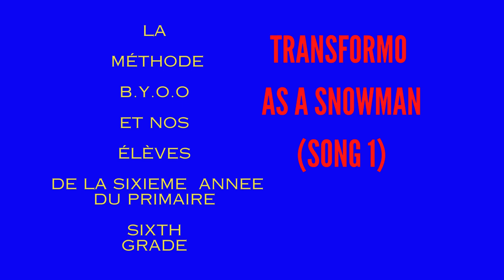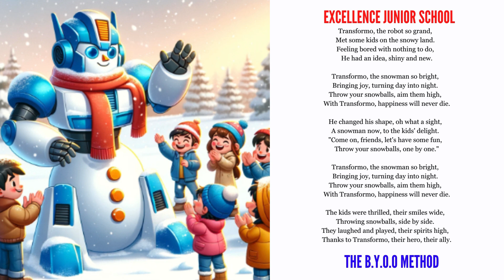TRANSFORMO the snowman (Chanson 1 -6ème Année Primaire)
Join us on a magical winter adventure with Transformo, the friendly robot who transforms into a snowman to bring joy to a group of bored kids. Watch as Transformo changes shape and invites the children to a playful snowball fight, turning their dull day into a fun-filled experience.

In this heartwarming video, witness the power of imagination and kindness as Transformo the Snowman spreads happiness and laughter. See the children's faces light up with delight as they engage in a snowball battle with their new frosty friend.

Don't miss this enchanting tale of friendship, fun, and the magic of transformation. Perfect for toddlers and young children, this video is sure to become a winter favorite. So, grab your mittens, gather your friends, and get ready to join Transformo in a snowy wonderland of joy!